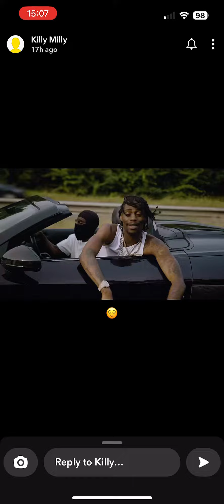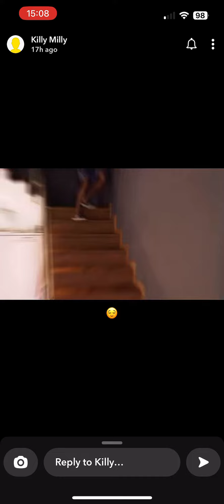Russ Millions x Tion Wayne - One Man (Preview)